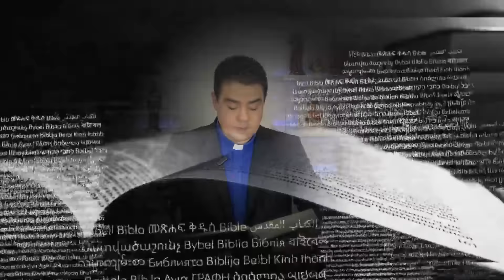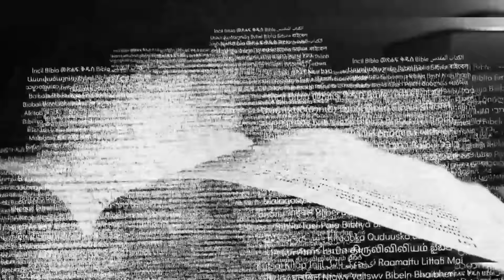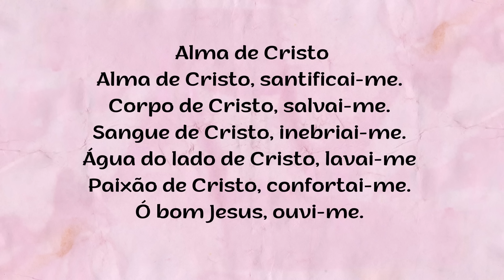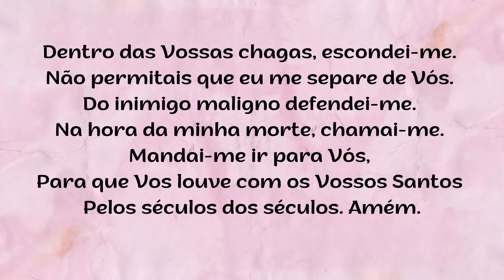Oração da Noite – QUARTA-FEIRA - SÃO JOSÉ OPERÁRIO - 01.05.2024 - Padre Robson de Oliveira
Oração da Noite – QUARTA-FEIRA - 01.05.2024 - Padre Robson de Oliveira

Reflexão - “O Pai cuida de nós!”
A pedagogia de Jesus fazia com que todos compreendessem muito bem a Sua mensagem, pois Ele sempre se valia de figuras inerentes à vida cotidiana daquele povo, na maioria, agricultores e pescadores. Hoje, também, nós podemos usar a parábola da videira como mensagem para a nossa vida. O Pai, o agricultor, Jesus, a árvore, nós, os ramos. Os ramos, ligados à árvore, recebem dela a seiva que os alimenta e os fazem dar flores e  frutos. Quando os ramos caem da árvore, eles morrem. E os ramos que estão secos, feios, desarrumados, são podados, para que cresçam mais bonitos. Assim também, nós quando estamos ligados a Jesus, mesmo que seja tempo de secura, mantemos o nosso interior adubado e somos ramos que produzem os frutos de paz, de alegria, de fortaleza, de bondade, pois a seiva do Espírito Santo nos refresca e nos ajuda a dar testemunho da presença do Amor de Deus em nós. Se nos afastamos de Jesus e ficamos sem receber a seiva do Seu Espírito, nós deixamos de oferecer frutos bons e ficamos como ramos secos, tristes, angustiados (as), temerosos (as), não temos, paz nem alegria. O Pai que é o Agricultor cuida de nós para que permaneçamos juntos à árvore, que é o Seu Filho Jesus e recebamos a seiva do Seu Amor que é o Espírito Santo. Por isso, Ele nos poda, nos apara e corta de nós os apegos, às vezes, os bens e até pessoas que poderiam nos impedir de sentir o Seu amor.  É necessário, portanto, que sejamos purificados para crescermos dando frutos de verdadeira conversão. - Você se sente como um ramo ligado à árvore que é Jesus? – Você tem intimidade com Deus? – Os frutos que você tem oferecido ao mundo são frutos doces ou amargos? – O que precisa acontecer para que você dê frutos melhores?